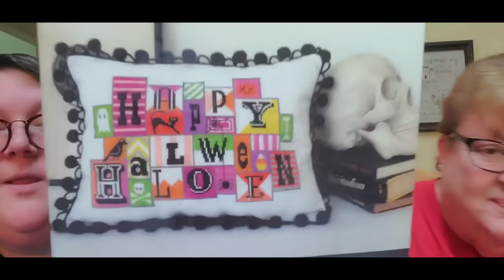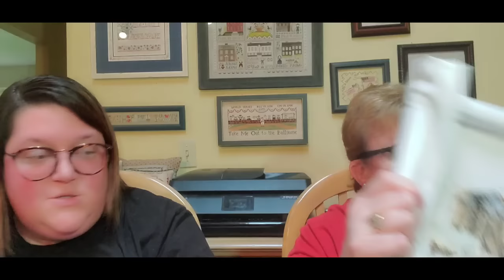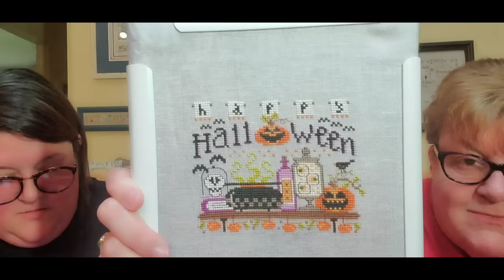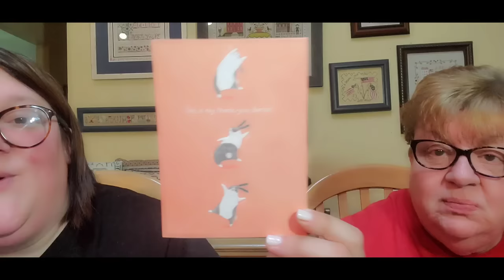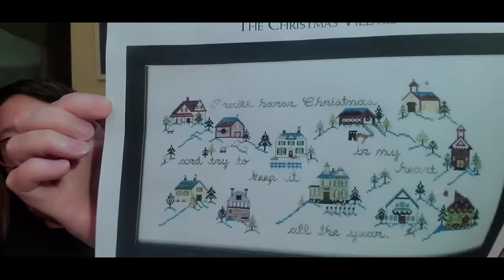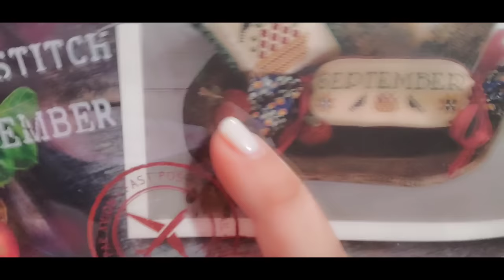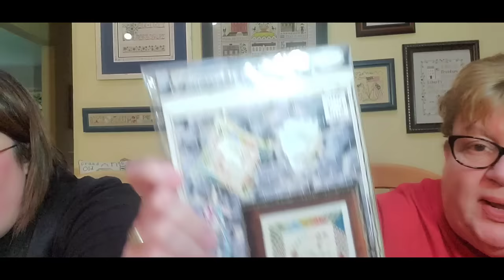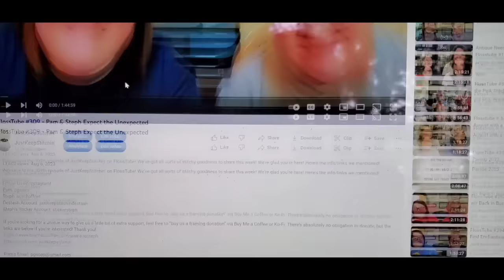FlossTube #310 - Pam & Steph Kick It Old School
Pam: pgsoap
Steph: scschaffner
Destash Account: justkeepstitchindestash

stitchharmony – this week’s featured commenter is Kathy Reichwein in Summerton, SC! If you are looking for new stitchy friends, comment on this video using the hashtag & maybe you’ll be our next stitchharmony featured subscriber!

Silver FlossTuber of the Week: Heidi – @stitchingfae
Gold FlossTuber of the Week: Lori – @OnceUponAStitch

Please email Pam with your mailing address so we can get you’re chart bundle from The Proper Stitcher out to you!
To enter, use the word “village” in your comment to enter! We’ll pick a winner next week! Good luck!

TWIN PEAK PRIMITIVES – We’ve partnered with Twin Peak Primitives to bring you featured charts this week from their shop! Click either of the links below to go to their website or Etsy shop, purchase any of the charts, & download the PDFs…it’s that simple! If you’d rather have a hard copy of the chart, you can get it from The Daily Stitcher at the website linked below.

August 13th Pattern of the Week: Old School on the Prairie

Info/Links:
1. Keepsakes – LNS in Cincinnati, OH
2. Historic Houses SAL – hosted by stitchbrat on IG
Use hashtag
4. Sunday Stocking SAL – organized by @highwaystitchercoletteking5633 & @Amylovestoads
Use hashtag
5. Pine Needles – LNS in West Jorden, UT
7. Como Stitches
8. SapphireMtHandcrafts on Etsy

FlossTube Mentions:
1. @JessieMarieDoesStuff - inventor of WIPGO
2. @leslielafleuratunderthesea4077
3. Cathy - @HandsOnDesign
4. Judy - @jbwdesignscrossstitch4750
5. @jantinastitches
6. Annie - @theproperstitcher